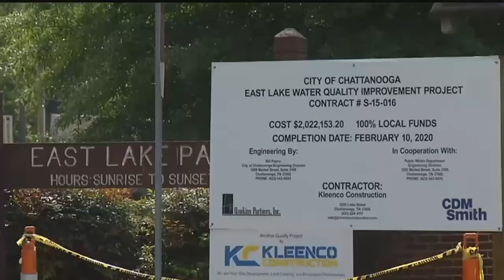Advocates want to save animals during East Lake Park renovation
ᐸpᐳThey are worried the park's renovation will kill the ducks fish and turtles that call this area home and rely on it for food.ᐸ/pᐳ